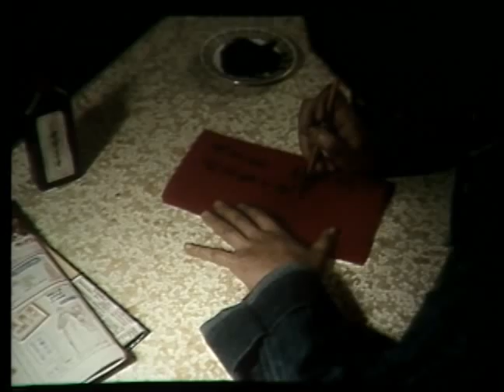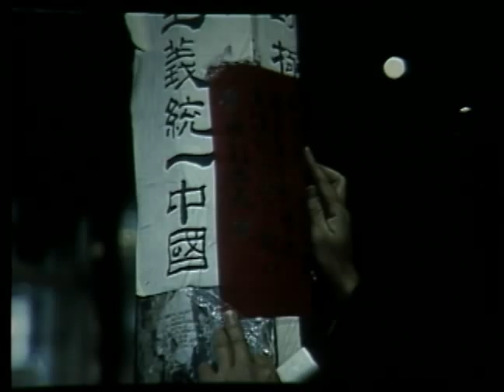Singing the City to Sleep 02.flv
Part Two of Two "Lullaby: Singing the City to Sleep" (1986) originally a three projecter single screen show transferred to video. Produced by Julia Soto Lebentritt and narrated by Odetta. Co-produced by City Lore and Song Bank. Designed by Geoffrey Leven. Photography by Martha Cooper, Karen Kernan John Rodriguez, and more.
Intimate lullaby traditions among New York City ethnic groups. Watch for more credits at the end of the show,